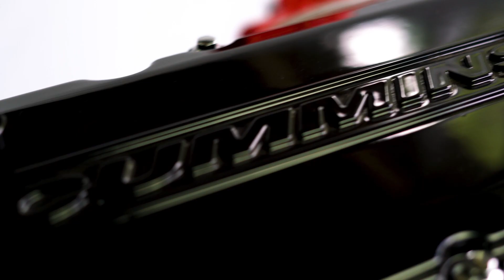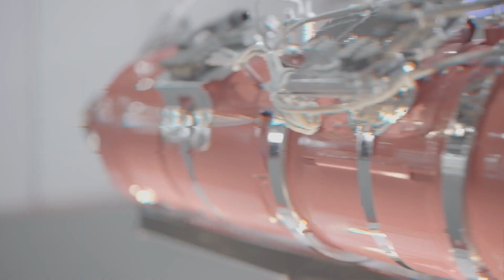CONOCE MÁS SOBRE LOS MOTORES CUMMINS! | Entrevista Cummins | Manuel Granados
Bienvenidos a la entrevista completa con los amigos de Cummins que nos invitaron a formar parte de las nuevas tecnologías y motores que se presentaron en la Expo Foro 2022, aquí conocerán todo lo relacionado con las distintas aplicaciones de estos motores que son tan conocidos por su potencia y durabilidad!!!